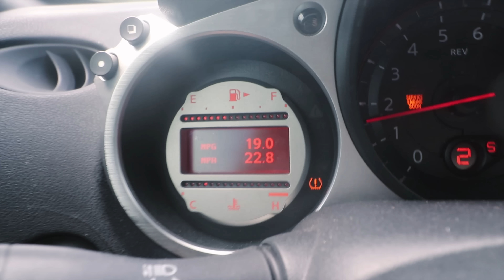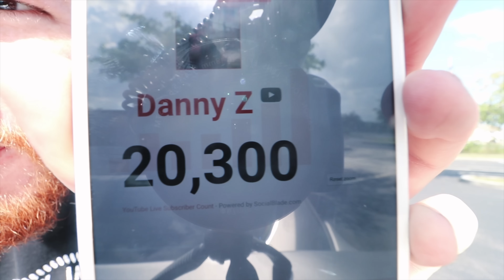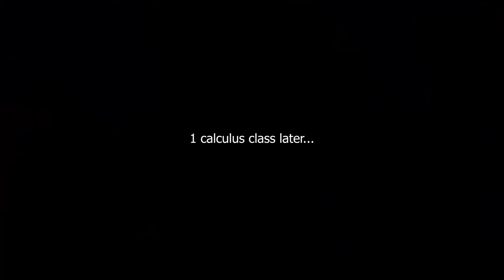The WORST EXHAUST... You were right.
Welp you guys were right The Tomei Ti for the 370z is the worst exhaust... LOL.

z34

Z FAM